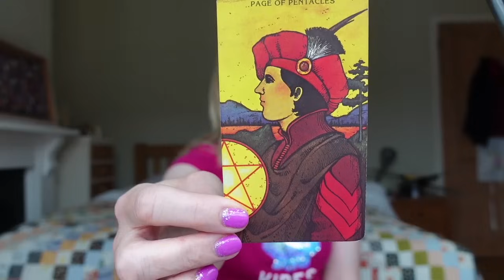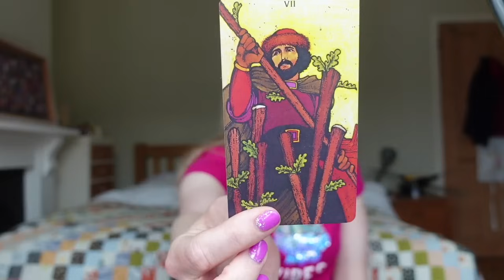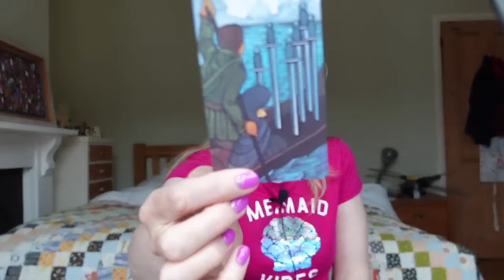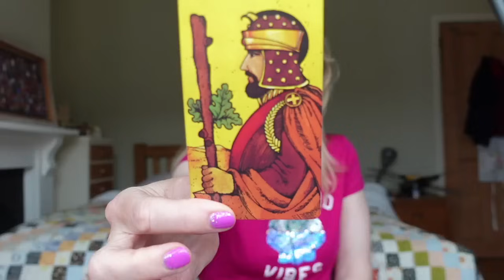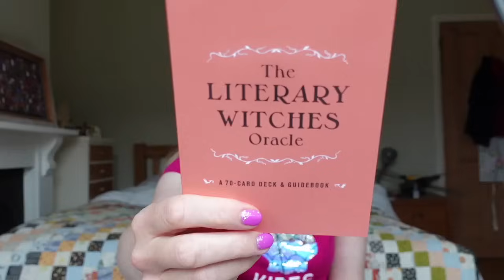Weekend Tarot Sat 6 & Sun 7 July 2024 "Pushing the boundaries and just being you!"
July Monthly Tarot Readings By Star Sign